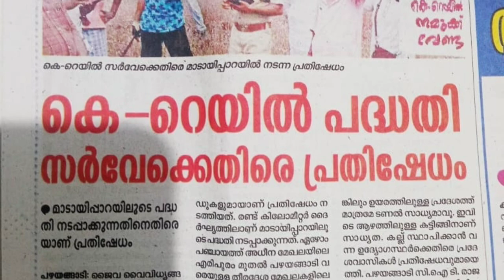കടക്ക് പുറത്ത് 💪💪 / Protest against K rail silverline project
k rail kerala land aquisition
k rail kottayam route map
k rail kollam station
k rail kerala proposed map
k rail kubernetes
k & k rail services
korail
kangaroo k rail
kangaroo k rails
kangaroos herren k rail s wonderschuh
k rail latest routemap
k rail length
kraul language
l-tris kmbh krailling
l-tris krailling
m-k-t museum
k rail new allignment map kozhikode
k rail new allignment
n k p krailroad
krill oil
k rail oberpullendorf
k rail operation
k rail oberpullendorf menu
krail oberk&rail engineering ltd
krail oberk&rail engineering Limited
k w v r railway
r. k associates and railway catering
k &r rail engineering limited
k rail stop
k rail silverline allignment
k rail satellite map
k rail silverline latest news
k rail silverline route map
k rail silverline route
s&k rail catering
s&k railway

k rail thalassery
k rail towel rail
k rail google map
k rail survey thrissur
k rail survey kannur
k rail kasaragod
k rail allignment kasaragod
k rail allignment thrissur
k rail survey numbers
k rail published survey numbers
rail bird
trail busb&k railway
k rail project
silverline project kerala
k rail contact numbers
k rail details in malayalam
k rail def
k c johnes railroad
e rail pass
e railway pnr status
k rail funding
k rail land aquisition
k rail final allignment
erail
e railway allignment
erail enquiry
k rail facebook
krill fish
k rail grabber
k &f railway products. inc
k rail central government
k rail political support
k rail google map thrissur
k&f railway catering
k rail hooks
k rail homes
kerala homes
 k rail samaram
k rail protest
h&k railroad
h &k usp rail adapter
g. K questions in railway exam
h&k cilled rail manual
h&k sp5rail
h k usc rail
k rail jewelry
k rail report
k rail issue
k rail problems in kerala
disadvantages of k rail
stop k rail save kerala
kerala flood